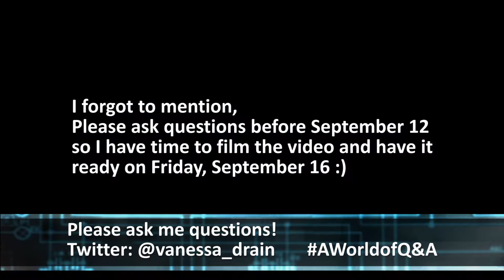Q&A Announcement || 1 Year Booktube Anniversary!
This is just a quick video announcing an upcoming Q&A in honor of my 1 year anniversary on booktube! (Or youtube, even, considering this is my first attempt at a youtube channel).
Please ask me questions! You can ask questions in the comments of this video, or on twitter:

I upload NEW videos on Mondays and every other Friday (Plus the occasional surprise video).

I'm a host for the Reading & Rambling book club on goodreads, and we'll also be doing liveshow discussions! Come join us

Blog that I update sporadically (apparently I'm not good at blogging)

Music composed in "Windows Music Maker Jam."